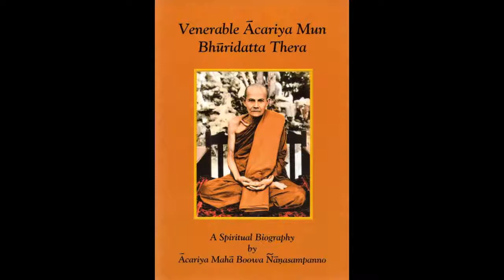12 Appendix 2 - Citta: The Mind's Essential Knowing Nature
Ajaan Mun is a towering figure in contemporary Thai Buddhism. He was widely revered during his lifetime for the extraordinary courage and determination he displayed in practicing the ascetic way of life and for his uncompromising strictness in teaching his many disciples. The epitome of a wandering monk intent on renunciation and solitude, he assumed an exalted status in Buddhist circles, his life and teachings becoming synonymous with the Buddha’s noble quest for self-transcendence.